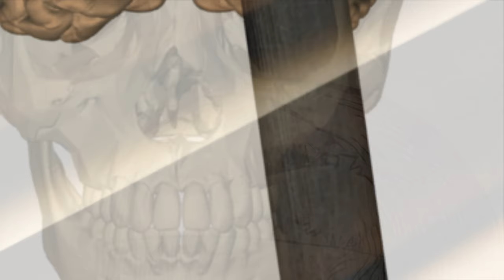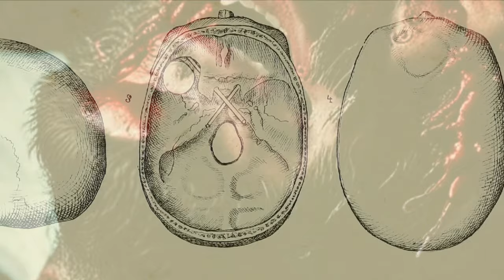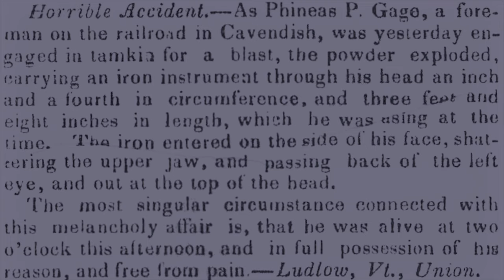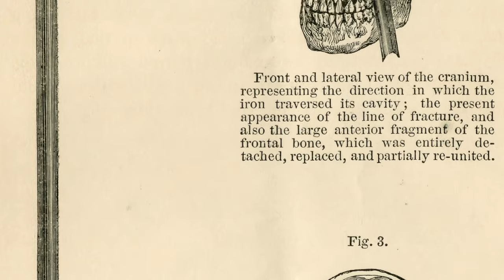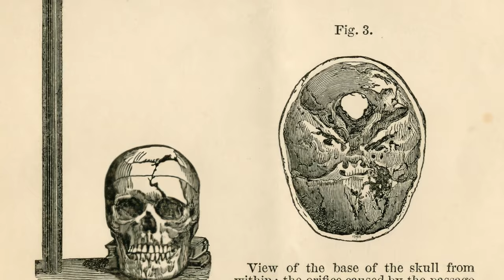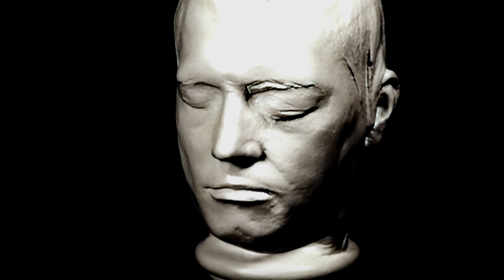He SURVIVED Iron Through Face and Head! Vomited Blood and Brain “Fungus" in His Skull!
Welcome to Strange History X! This time around we're gonna travel back in time to delve into the captivating story of Phineas Gage.

Phineas Gage was a railroad construction foreman remembered for his incredible survival after an accident in which a large iron rod was driven completely through his head, destroying much of his brain's left frontal lobe. This incident occurred on September 13, 1848, in Cavendish, Vermont, USA. Gage was preparing to blast a section of rock by packing it with explosives when the iron tamping rod he was using sparked against the rock, causing the explosives to detonate. The rod, measuring three feet seven inches long and 13.25 pounds in weight, entered Gage's left cheek, passed behind his left eye, and exited through the top of his head, landing some distance away.

Remarkably, Gage survived the accident, though his personality was said to have changed significantly, which has made his case one of the most famous in the history of neuroscience. Before the accident, Gage was described as hard-working, responsible, and "a great favorite" with those who knew him, but afterward, he was often described as irreverent, profane, and showing little regard for social conventions, which has been interpreted as evidence of the role of the frontal lobes in personality and social behavior.

Gage's survival and subsequent changes in behavior had a profound impact on the understanding of the brain and its functions. His case was among the first to suggest the brain's role in determining personality and that specific areas of the brain are linked to specific functions. The tamping iron that injured Gage is now housed in the Warren Anatomical Museum at Harvard Medical School.

Welcome to the Strange History Society. Your membership to this channel helps me create more videos like this one.